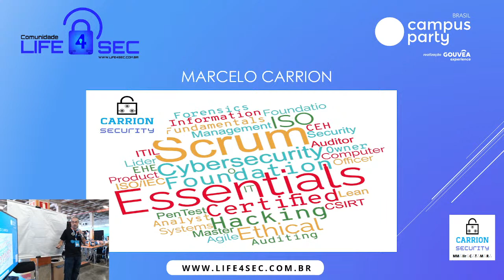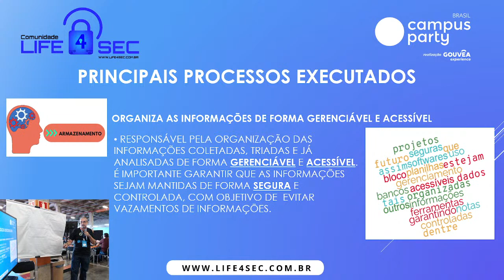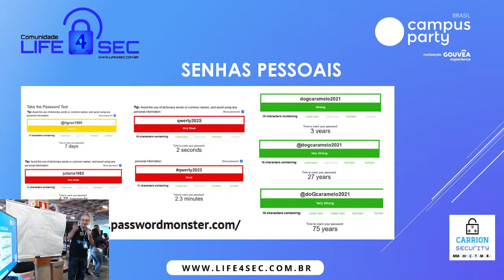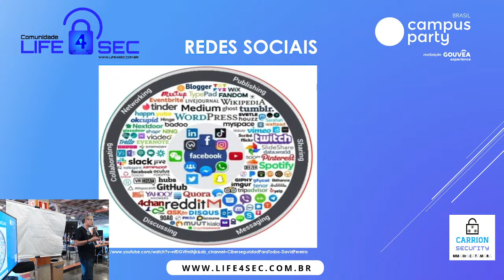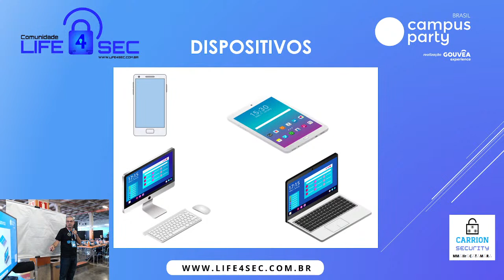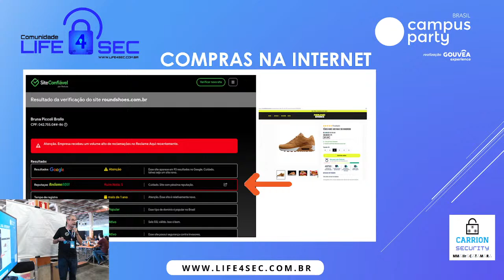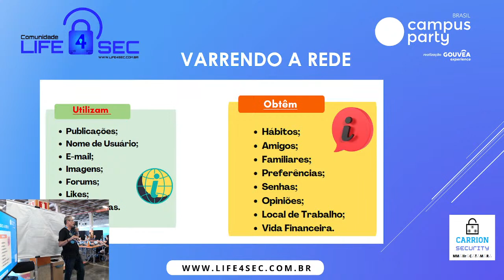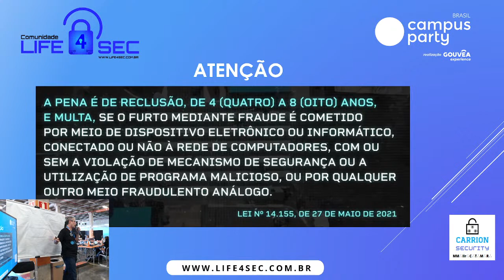Marcelo Carrion: Como se proteger da OSINT além do mundo virtual.